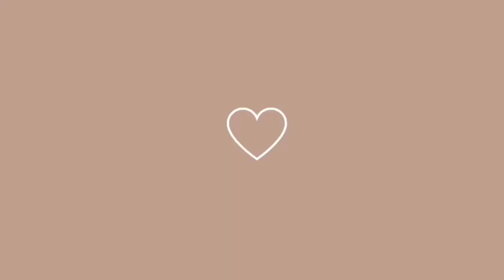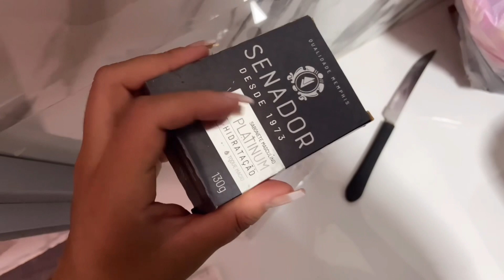MANHÃ PRODUTIVA ACORDANDO ÀS 06h | ORGANIZEI A DISPENSA | LANCHEIRA 😋ORGANIZAÇÃO NOS BANHEIROS ✨